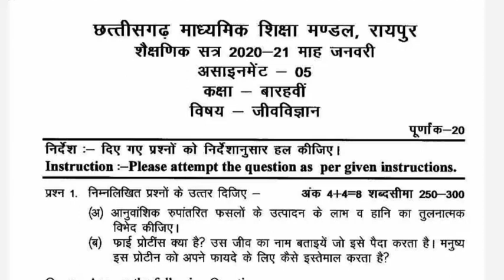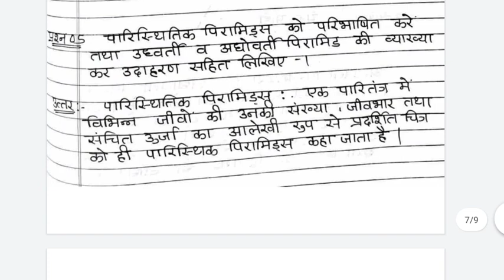CG BOARD CLASS 12 BIOLOGY JANUARY assignment CGBSE CLASS 12 BIOLOGY ASSIGNMENT 5 12वी जीवविज्ञान छ.ग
👇😊FOllOW ME☑️
My Instagram link -👇For notes & Discuss your Study problem

CG BOARD( छ .ग बोर्ड )  के कक्षा 10वीं और 12वीं  के  सारे विषय के SYLLABUS ,Previous year PAPER पूर्व वर्ष के प्रश्न पत्र ANSWERS के साथ, Sample paper, Blueprint और Imp Notes और Study Material इस वेबसाइट में उपलब्ध कराए गए हैं  कृपया इस पर क्लिक करके सारे Important Question SOLUTION  के साथ देख सकते हैं।
👇यहाँ सब मिलेगा FREE में !!! 🤗

Class 12th JANUARY ASSIGNMENT

☑️CLASS 12 English BOARD EXAM 2021 Revision
Series

12th Previous year question paper